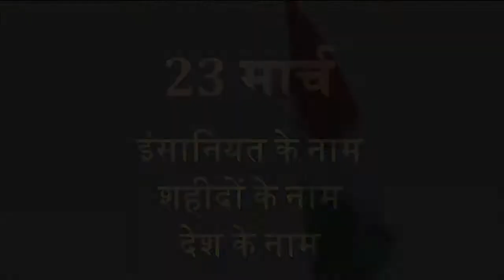Dilip Pandey : 23 मार्च, इंसानियत के नाम, शहीदों के नाम, देश के नाम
आइये, देश दिवस पर, शहीदों की सोच को नमन करते हुए, कम से कम एक नेक काम करें, जो किसी को सुख दे| 23 मार्च, इंसानियत के नाम, शहीदों के नाम, देश के नाम| जय हिन्द|